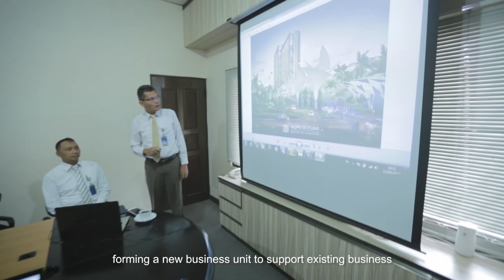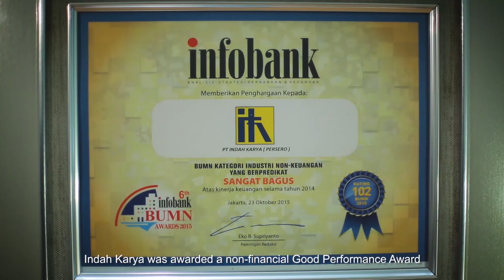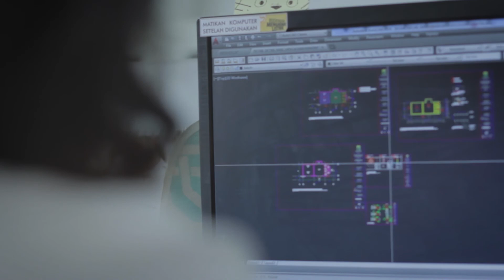PROFILE PT INDAH KARYA by Hitam Putih Tim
Video Profil PT. INDAH KARYA

Video company profile ini nantinya dapat digunakan diberbagai tempat. Mulai dari melengkapi sebuah persentasi, dapat ditampilkan di gedung kantor hingga diunggah ke internet sehingga potensi untuk dilihat oleh banyak orang semakin besar.

Kelebihan dan kegunaan video company profile adalah sebagai alat marketing yang ampuh, ketika ditunjang dengan tampilan video yang menarik. Maka orang tidak akan bosan melihat video yang sebenarnya adalah sebuah alat marketing. Karena sebuah data menunjukan orang bukan tidak suka iklan, melainkan orang tidak suka melihat iklan yang kurang menarik. Maka dari itu tugas dari digital marketing agency atau penyedia penyedia jasa company profile harus jeli dalam melihat kesempatan tersebut.

Sebagai solusi untuk kebutuhan video company profile Anda adalah, segera konsultasikan dengan agency yang mumpuni sehingga Anda akan mendapat hasil yang sangat memuaskan, Hitam Putih Tim adalah solusi bagi kebutuhan Anda dalam membuat video company profile.

Ayo segera buat video company profile untuk perusahaan Anda.
Jangan ragu untuk menghubungi kami
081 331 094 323